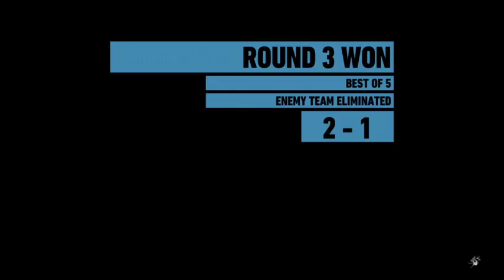Sq Fam Game Night: Ghost War